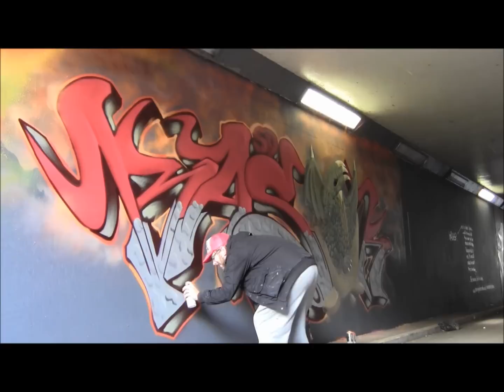Slaying Dragons HD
Slaying Dragons in Peter town.